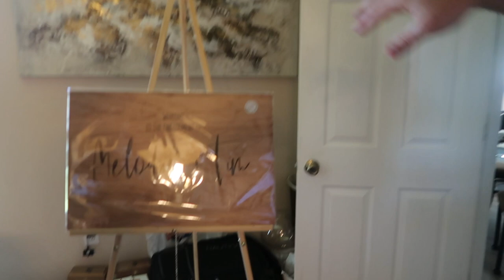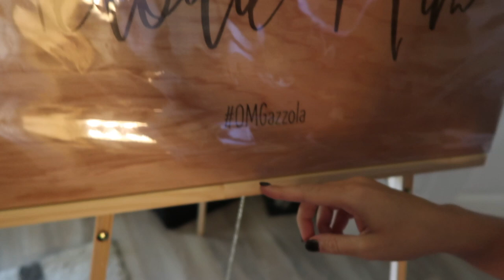OUR NEW POOL!!!